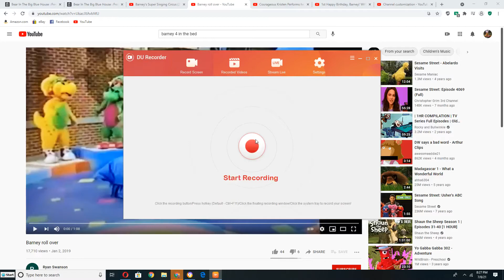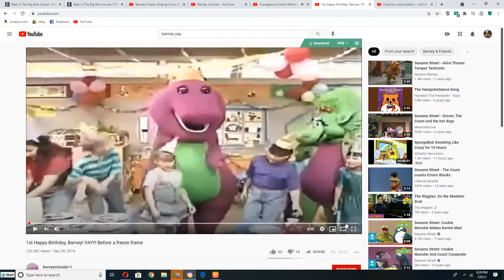Emily and Teddy dancing to Roll Over for Everyone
This Songs is from Barney Home Video: Fun & Games (1996)